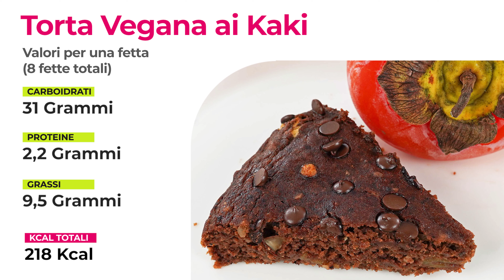Torta Vegana ai Cachi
Perso che i cachi siamo il frutto che amo di più in inverno, hanno un sapore davvero eccezionale e sono perfetti per preparare una deliziosa e umida torta al cioccolato!

La varietà che ho utilizzato, e che preferisco di gran lunga mangiare è il caco vaniglia, quello con la polpa morbida, tendente al liquido e molto zuccherino.

I cachi aggiungono una dolcezza unica e un'umidità incredibile alla torta, è una torta al cioccolato umida, assomiglia in effetti alla famosa torta tenerina senza avere tutta quella quantità di cioccolato fondente al suo interno!

E' una torta vegana eccezionale senza uova, latte e burro, quindi un dolce perfetto un po' per tutti, anche per chi non ama i cachi perché il sapore dei cachi non si avverte, il loro scopo è solamente quello di dare umidità e morbidezza alla torta.

Sono certa che preparerai anche tu questa torta ai kaki strepitosa, e quando lo farai, ricordati di scattare una foto e condividerla su Instagram usando fixfit così vedrò il tuo capolavoro!

⭐ seguici anche su Instagram: fixfithomefitness

🔪 INGREDIENTI ED UTENSILI UTILIZZATI:
Servizio di piatti
Coltello 20 cm
Puro sciroppo d'acero Canadese Grado A

👉Dosi per uno stampo da 22 cm (8 fette)
90 g di farina di riso
25 g di amido di mais
20 g di cacao amaro in polvere
7-8 g di lievito
1/2 cucchiaino di cannella in polvere
40 g di mandorle tritate
un pizzico di sale
330g circa di cachi ben maturi (n.2 )
1 cucchiaino di estratto alla vaniglia
60 g zucchero integrale di canna
20 g di sciroppo d’acero
50 g di olio di girasole
20 g di gocce di cioccolato fondente

✅ Procedimento:
Unisci in una ciotola gli ingredienti secchi
Farina di riso, amido di mais, cacao amaro in polvere, ½ b di lievito, 1/2 cucchiaino di cannella in polvere le mandorle tritate e un pizzico di sale
Mescola con una spatola e metti da parte
Prendi 2 cachi maturi spellati e frullati a crema
Versali in una ciotola i restanti ingredienti: 1 cucchiaino di estratto alla vaniglia
lo zucchero integrale di canna , lo sciroppo d’acero e l’ olio di semi
mescola il tutto poi unisci ingredienti umidi e secchi
Versa il composto della torta nello stampo imburrato e infarinato del diametro di 22cm
Livella la superficie e ricopri con le gocce di cioccolato
Inforna a 170 gradi per massimo 30 minuti
La torta deve rimanere morbida umida e non deve seccarsi

💚Valori Nutrizionali per una fetta:
Calorie 218
Carboidrati 31
Proteine 2,2
Grassi 9,5